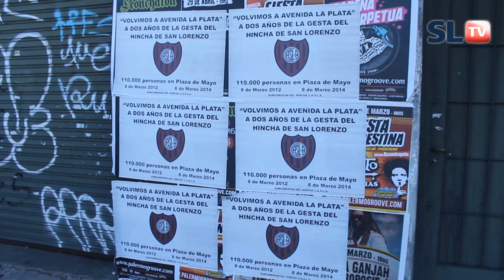Jornada de adhesión al fideicomiso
Se llevó a cabo una nueva jornada de adhesión al fideicomiso y bien desde temprano los cuervos y las cuervas en su día, se fueron acercando a la sede en Tierra Santa para sellar su compromiso con esta causa, la más importante para a nivel institucional. Tuvimos la oportunidad de conversar con los felices inscriptos y nos contaron sobre las sensaciones de ser parte de esta historia.